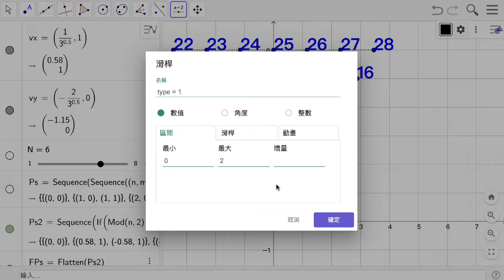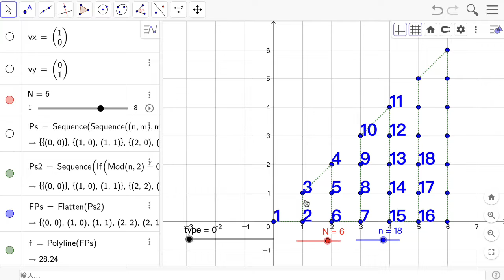S12G1 蛇行序列4：使用數值滑桿切換狀態